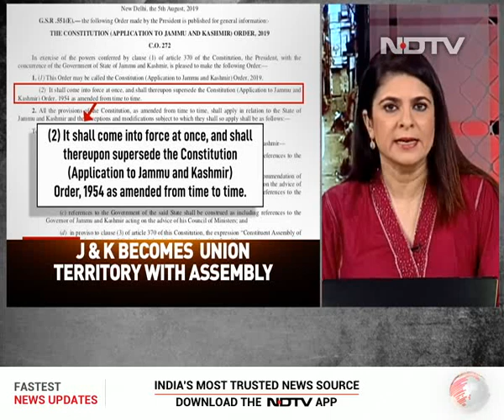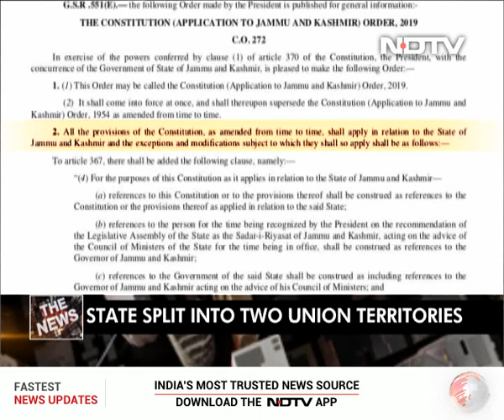Jammu And Kashmir's Special Status Under Article 370 Scrapped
Today, a new chapter has been written in India's history regarding Jammu and Kashmir. The special status for the state has been scrapped by a presidential order that came into effect at once. Also, in a proposed law, which has cleared the Rajya Sabha and will need the Lok Sabha's approval, Jammu and Kashmir will cease to be a state and become two union territories with two Lieutenant Governors. Ladakh will be a Union Territory without a legislature and Jammu and Kashmir will have a legislature.